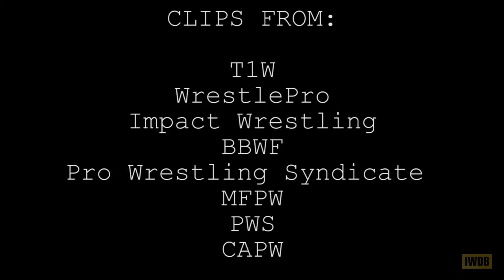Top 20 Moves of Fallah Bahh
Top 20 moves of Fallah Bahh, requested by Shinki.

About:

Fallah Bahh is an American professional wrestler who is currently signed with Impact Wrestling.